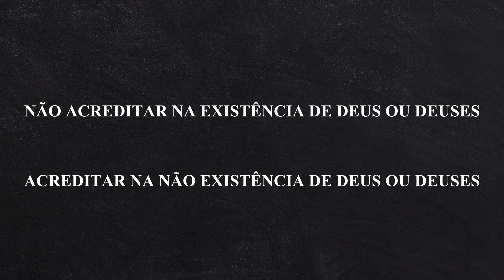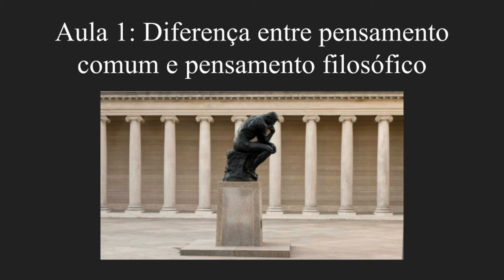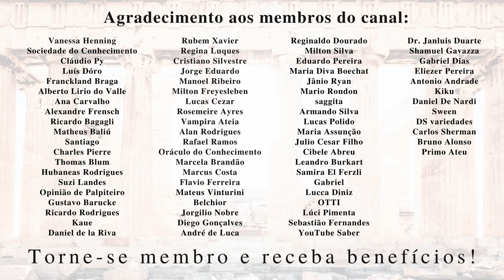Crianças são ateias? | Reflexões o ateísmo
Seja membro deste canal e ganhe benefícios:
Tecnicamente, um recém-nascido, ou um bebê, é ateu? Se o ateísmo for definido como a ausência de crença em Deus ou deuses, sim. Mas essa definição é correta? ou, como afirma Graham Oppy, crianças são inocentes, e não ateias?  Deveríamos chamar as crianças de ateias até elas conseguirem decidir por si mesmas? Ou não deveríamos fazê-lo para não parecer que ateus as estão doutrinando?

Meus livros:
"Ser ateu"